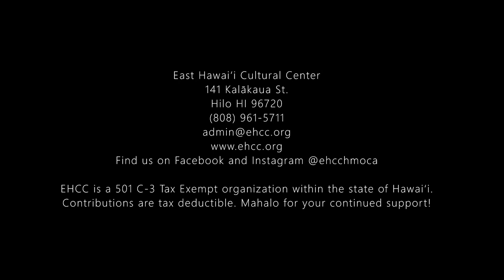EHCC "Tight Hide" Exhibition Walk-Through with Ken Little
EHCC "Tight Hide" Exhibition Walk-Through with Ken Little on July 24, 2021

“Disturbing” and “a bit like Frankenstein” are the words that postmodern artist Ken Little first used to describe his pieces on view in the exhibition “Tight Hide.” But, says the artist, his friends had a different reaction – they saw humor and pathos in creations like the one that began when he decided to rebuild a tattered deer trophy mount that he found at a secondhand shop in Missoula, Montana.
Exhibition curated by Andrzej Kramarz